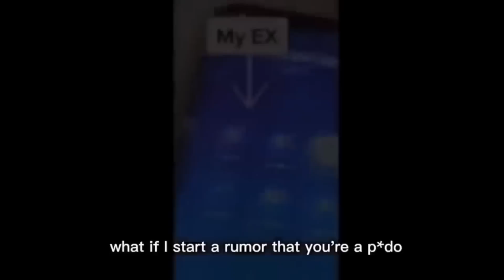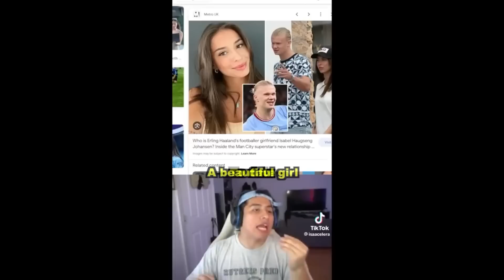CHEATING GIRLFRIEND GETS KICKED OUT FOR DOING ONLY FANS!